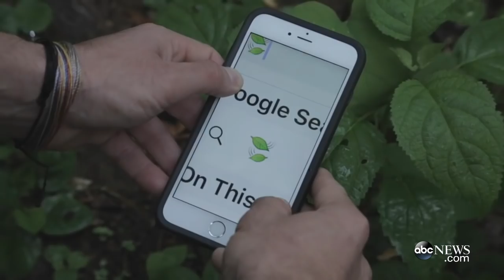Charles Trippy, Allie Wesenberg Hike With Llamas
Charles Trippy (CTFxC), the Guinness World Records holder for most consecutive YouTube vlogs, and his fiance Allie Wesenberg, also a social media celebrity, celebrate the Centennial of US National Parks with "GMA" in Smoky Mountain National Park.